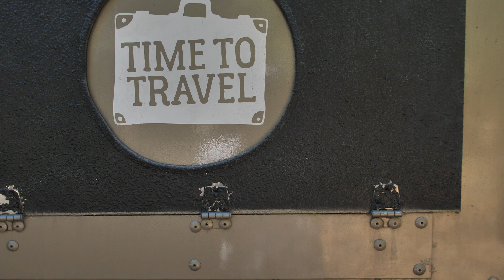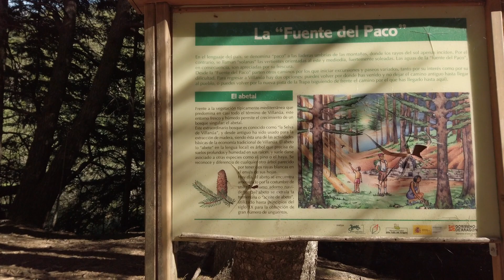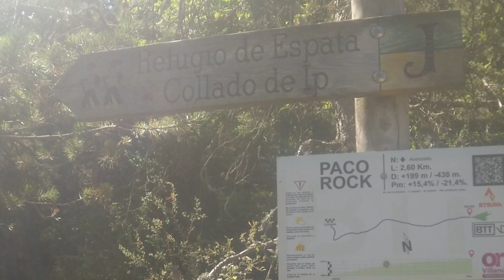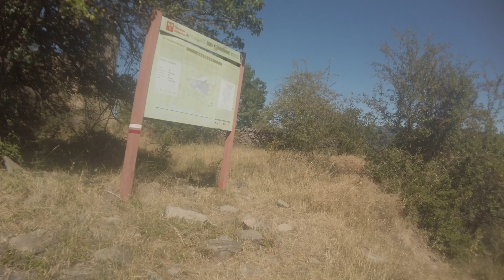Les Barouds d'Helmut #4 - pistes Pyrénées Aragon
Quelques jours off road dans les Pyrénées en fourgon Sprinter 4X4
Randonnées et visite d'un village abandonné